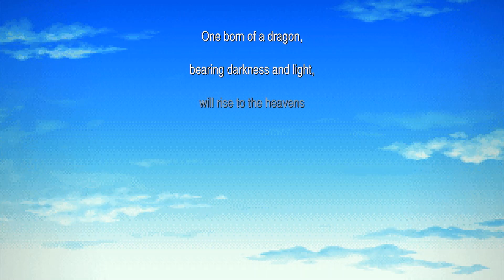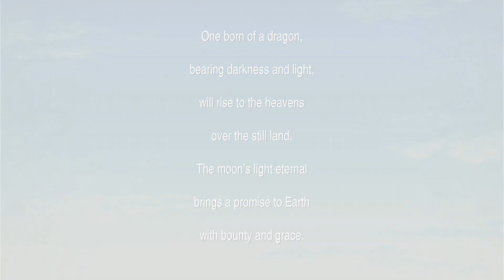Excalibur and The Frying Pan! Final Fantasy 4 Pixel Remaster - Gameplay Walkthrough Part 13 (Switch)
Final Fantasy 4 Pixel Remaster - Gameplay Walkthrough - Part 13!
I tried to save Yang with The Frying Pan...
But we also got Excalibur and make our way to The Moon in The Lunar Whale!!!

The original FINAL FANTASY IV comes to life with completely new graphics and audio as a 2D pixel remaster!

A remodelled 2D take on the fourth game in the world-renowned FINAL FANTASY series! Enjoy the timeless story told through charming retro graphics. All the magic of the original, with improved ease of play.

The Kingdom of Baron sent their elite airship fleet, the Red Wings, to attack the surrounding countries. Distressed by his mission, Cecil, a dark knight and captain of the Red Wings, decides to fight against the tyrannical Baron with his trusted friend and his paramour at his side. In his search for the crystals, Cecil must travel over land, under the ground, to the Land of Summons, and even to the moon. Join forces with Kain the dragoon, Rosa the white mage, Rydia the summoner, and many more skilled allies.

Witness the dramatic story and dynamic battles in this fourth instalment of the FINAL FANTASY series!